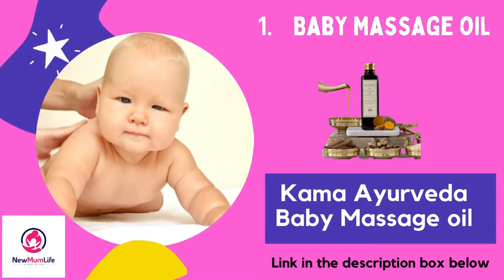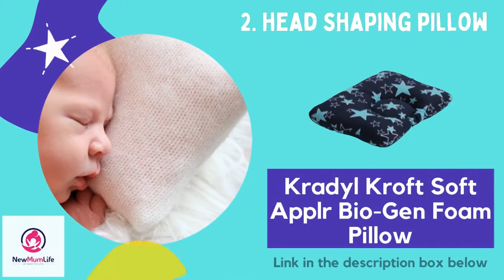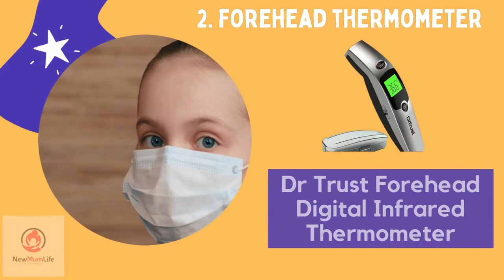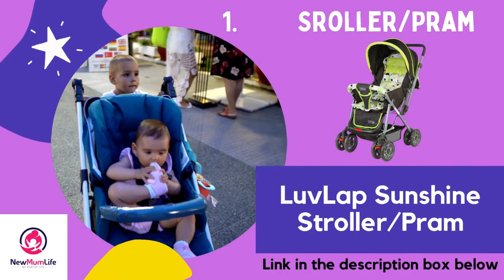The Best Baby Products for Newborn 2021 | Newborn Baby Shopping - NewMumLife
Best Baby Products for Newborn | Newborn Baby Shopping: Your baby is about to arrive and you must be prepared with all the essentials you would need for its best care. Here, the NewMumLife team brings to you the best baby products for newborn - a comprehensive newborn baby shopping list, especially for Indian moms.

♥♥♥♥For Baby♥♥♥♥

♥♥Bathing and Skin Care Products♥♥
• Baby Massage Oil
• Baby Wash
• Baby Soap
• Baby Lotion
• Face Cream
• Hair Oil
• Baby Shampoo
• Baby Powder
• Almond Oil
• Coconut Oil
• Bath Tub
• Bath Towel

♥♥Diapering Products♥♥
• Diaper Rash Cream
• New-born Diapers
• Pant Style Diapers
• Cloth Diapers
• Baby wipes
• Bed Protector
• Cotton Nappies

♥♥Feeding Products♥♥
• Baby Formula
• Plastic Feeding Bottle
• Stainless Steel Feeding Bottle
• Glass Feeding Bottle
• Bottle Warmer and Sterilizer
• Sipper (1 years+)
• Sippy Cup (0-1 years)
• Bowl and Spoon Set

♥♥Sleeping Essentials♥♥
• Baby Sleeping Bag
• Baby Head Shaping Pillow
• Mustard/Rai Pillow
• Baby Blanket
• Baby Swaddling Blanket
• Mosquito Net

♥♥Clothing♥♥
• Front Open T-shirts

♥♥Dental Care♥♥
• Finger Brush
• Fluoride-free Toothpaste
• Fluoride Toothpaste

♥♥Health Care♥♥
• Forehead Thermometer
• Clothes Detergent
• Liquid Cleanser
• Nasal Aspirator
• Baby Nail clipper
• Comb and Brush
• Mosquito Repellent

♥♥Other Essentials♥♥
• High Chair
• Baby Rocker
• Sit-to-Stand Learning Walker
• Baby Cot/Cradle
• Baby Carrier
• Car Seat and Carry Cot
• Sleeping Bag
• Potty Chair
• Playing Gym
• Playing Mat

♥♥♥♥For Mama♥♥♥♥

♥♥Breastfeeding Essentials♥♥
• Breast Pump Manual
• Breast Pump Electric
• Nipple Cream
• Feeding Pillow

♥♥Pre- and Post-Pregnancy Skin Care♥♥
• Skin Lotion
• Face Cream
• Body Oil
• Stretch Marks Cream
• Stretch Marks Oil

♥♥Pre- and Post-Pregnancy Hair-Care♥♥
• Hair Oil
• Shampoo & Conditioner

We do not endorse any brand and the products have been recommended through our personal experiences.